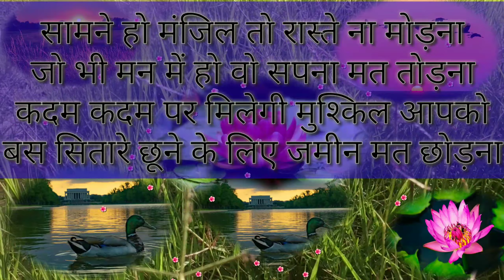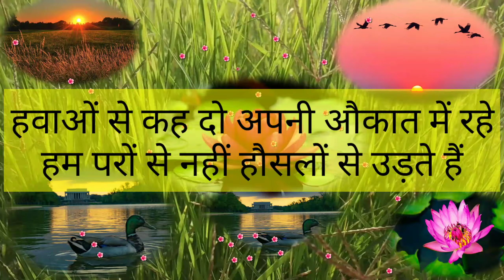Motivational Shayari in Hindi with Inspirational Thoughts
सुबह जरूर आएगी
सुबह का इंतजार कर